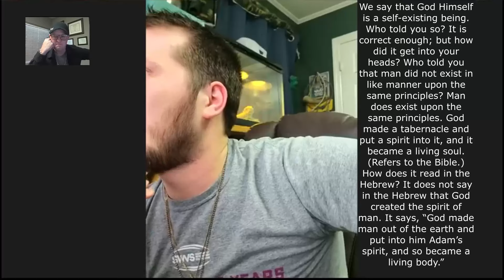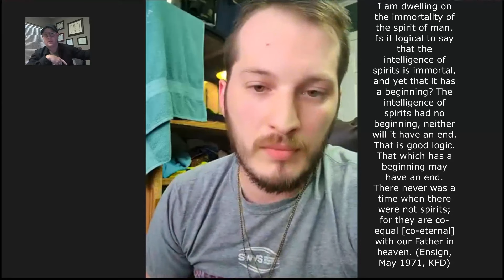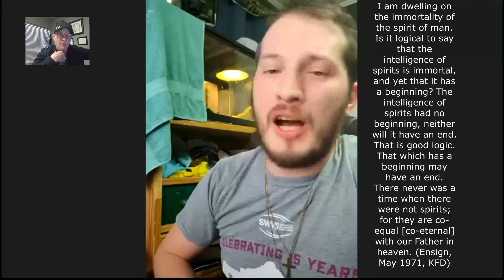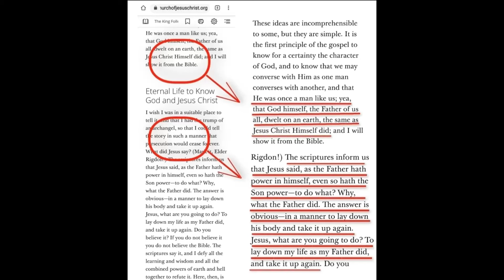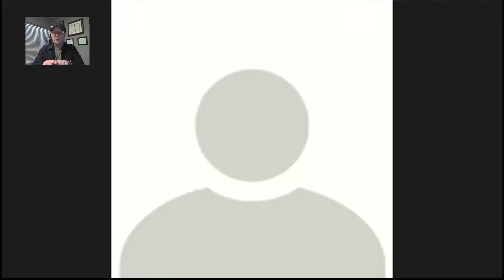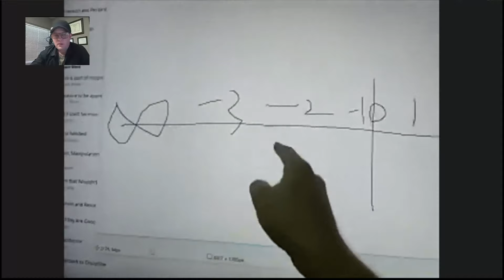Discussion with William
This discussion with William was interesting. He recently commented on another video, requesting thus be shared because I was "destroyed" and easily refuted. Not how I remembered the discussion, but it was awhile ago.

"Winning" is not really ever my goal in a discussion.